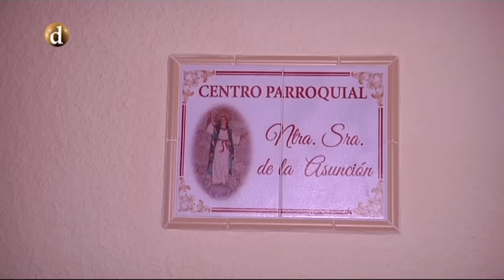Centro Parroquial Ntra. Sra. de la Asunción de Villacañas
El Sr. Obispo Auxiliar, D. Ángel Fernández Collado bendijo las nuevas dependencias del Centro Parroquial de Villacañas.